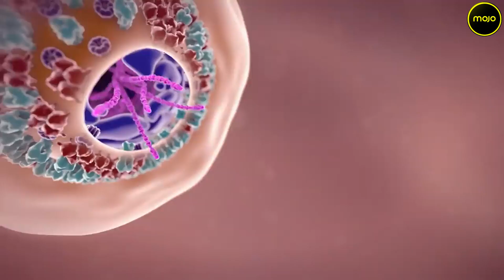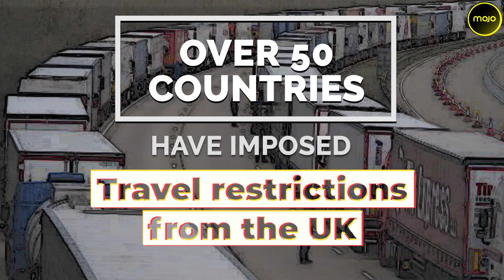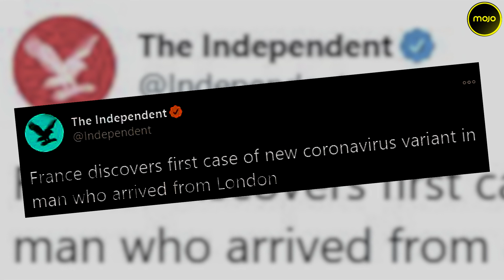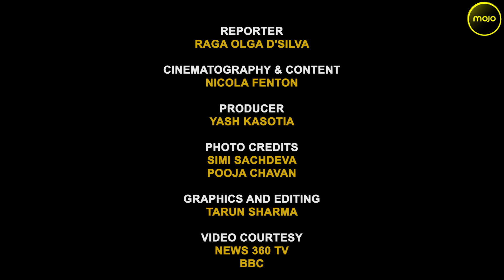How Is London Dealing With The COVID Mutant Strain During The Holiday Season | Ground Report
As the coronavirus deaths crossed 70,000 mark on Christmas Day in the UK, new and stricter lockdown guidelines have been implemented across the country. The new lockdown rules come into effect as another variant of the Coronavirus has been found linked to the U.K. Our reporter from London, Raga Olga D'silva, shares with us her account of living through a Christmas marred by uncertainty and fear.